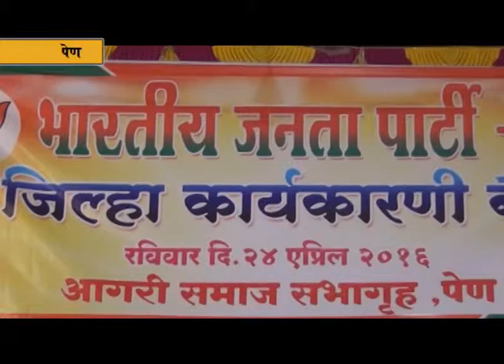Kharpale Grampanchayat Upsarpanch enter BJP in PEN